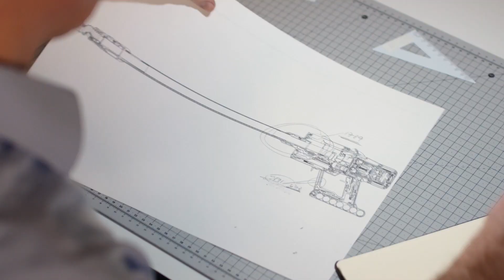V11 product film